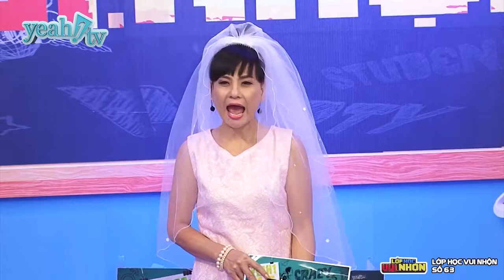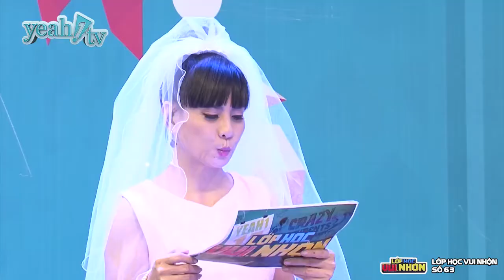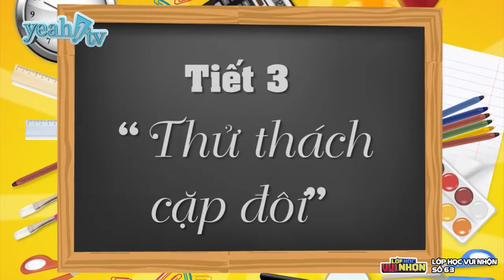Lớp Học Vui Nhộn 63 Happy Valentine Khởi My, Hòa Minzy, Huy Nam Fullshow Game Show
Lớp Học Vui Nhộn – một gameshow với sự tham gia của nghệ sĩ Cát Phượng cùng dàn sao trẻ hot nhất hiện nay : Thanh Duy , Đại Nhân , Huy Khánh , Tronie , Khởi My , Hòa Minzy , Hoàng Yến Chibi , Phở Đặc Biệt … Đến với Lớp Học Vui Nhộn để cùng ôn lại những kiến thức trong cuộc sống và cười thoải mái với những tiết mục thật hài hước của chương trình. Lớp Học Vui Nhộn phát sóng 20h30 thứ 6 hàng tuần trên Yeah1 TV